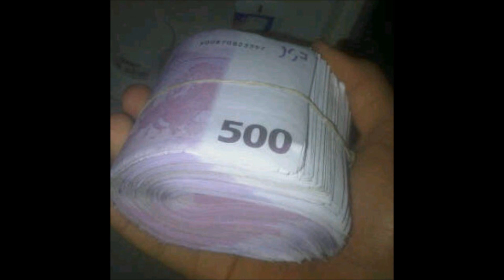Opium Lotus - True Story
Opium Lotus is hard bezig met ze aankomende mixtape (BIDVOORZE) die zal bestaan uit instrumentals en Zennybeaterz na eerder wat losse tracks en Videos ROLEXMOSEX STACK SLIM STUNT DOM EN BIDVOORZE te hebben losgelaten dropt Opium vandaag weer een losse track genaamd TRUE STORY @Opium_lotus follow en blijf op de hoogte van alle moves!